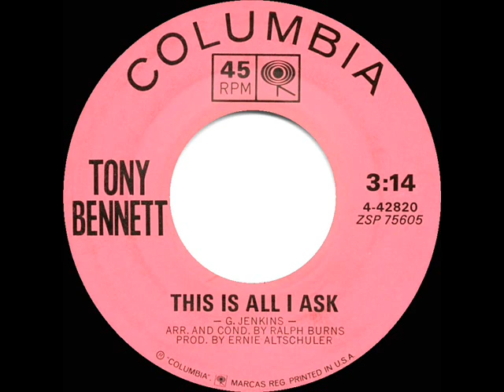1963 Tony Bennett - This Is All I Ask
Written in 1958 by Gordon Jenkins (who considered it his finest composition), “This Is All I Ask” competed on the 1963 record charts in versions by Tony Bennett and Burl Ives

Billboard Pop Chart Peak: 70

Transferred from mono 45 single Columbia 42820 - This Is All I Ask (G. Jenkins) by Tony Bennett, arranged & conducted by Ralph Burns, produced by Ernie Altschuler